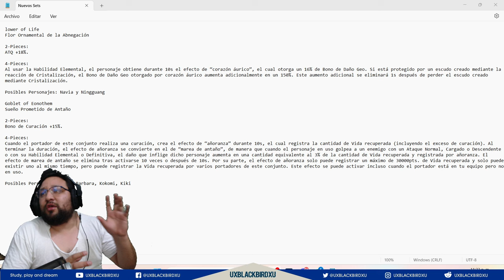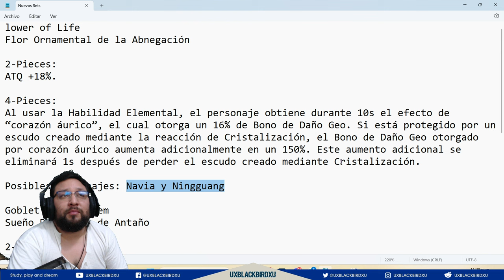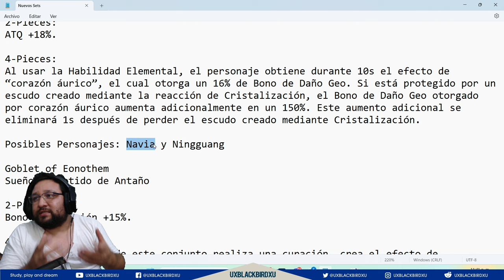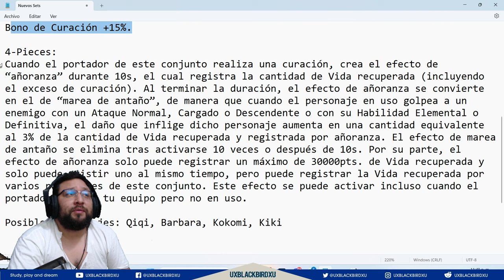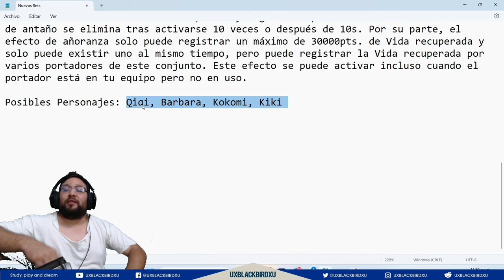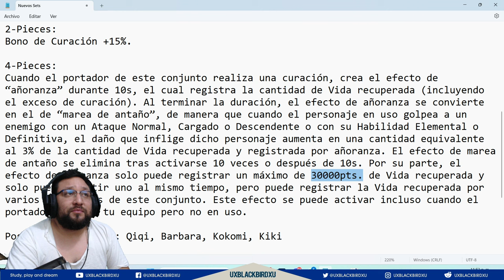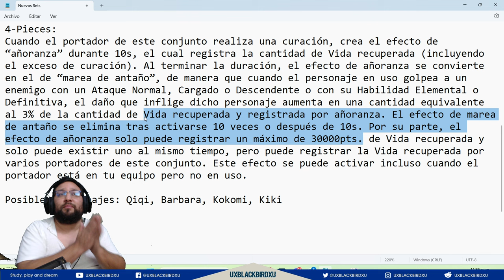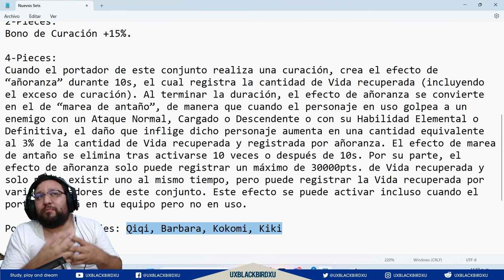▶️ ARTEFACTOS NUEVOS 4.3 👍| 🐳 Genshin Impact🐳| Murmullo del Bosque Reverberante y Son de Antaño.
Time Line
0:00 Intro
0:36 Murmullo del Bosque Reverberante/ Nighttime Whispers in the Echoing Woods
6:38 Son de Antaño/Song of Days Past
18:40 Sorteo
19:10 Despedida

Codigo Creador de Contenido en EPIC:
UXBLACKBIRDXU

OH EKATE
banners mas nuevos (ohekate)